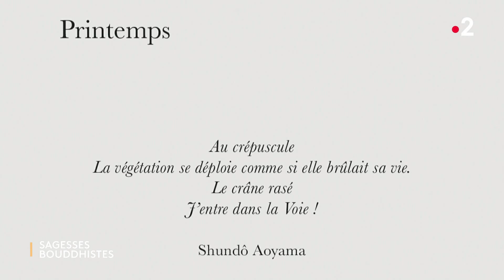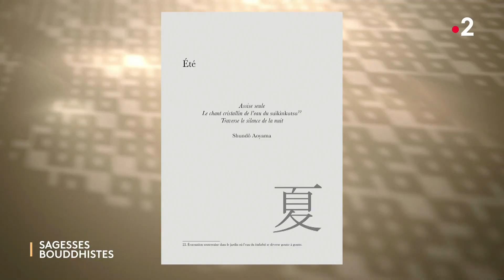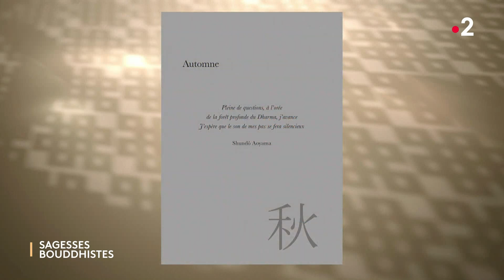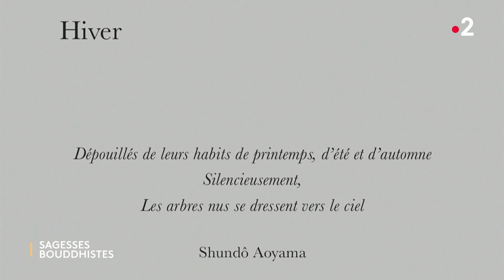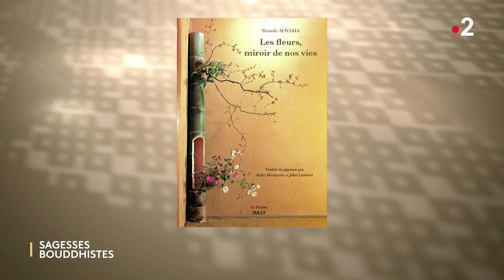Sagesses bouddhistes 26 05 2024 Les fleurs, miroir de nos vies – 2e partie